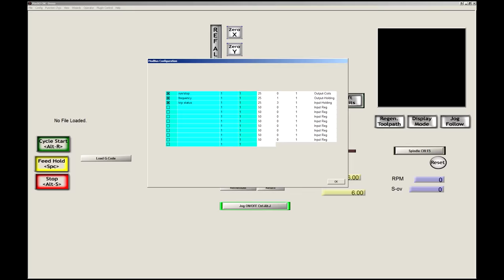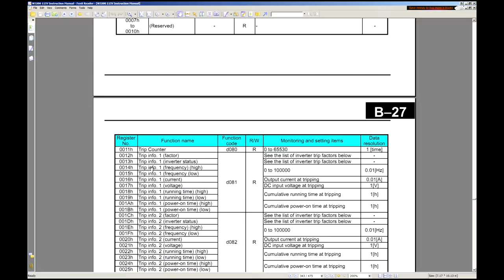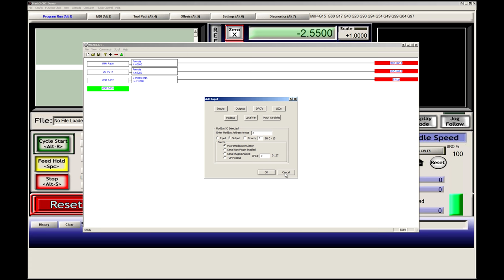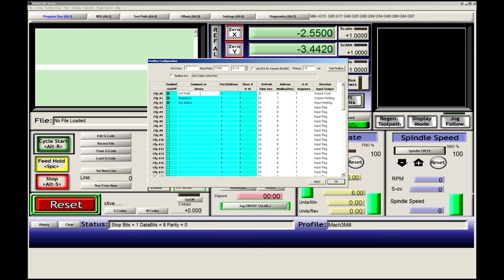WJ200 - Mach3 Modbus troubleshooting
Going over all the gotchas I ran into setting up the VFD

Link for the RS485 adapter used: